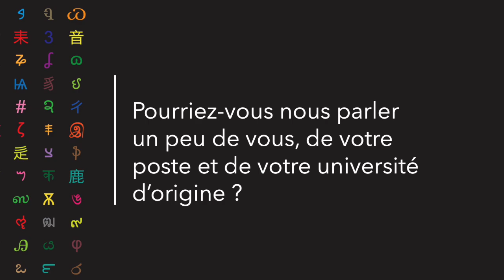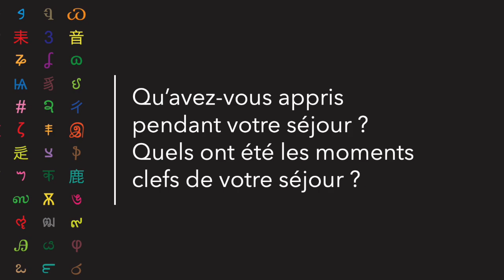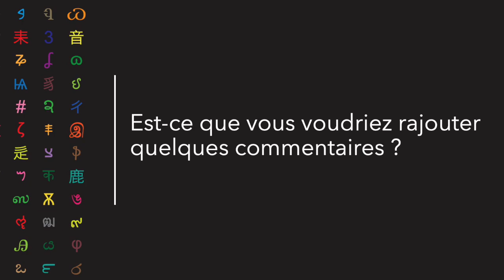"Témoignage de Nino Zhvania, en mobilité de formation Erasmus+ (KA171- Géorgie)"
"Retrouvez le témoignage de Nino Zhavnia, Cheffe du Bureau Assurance de la Qualité à Ilia State University (Géorgie), venue à l'Université Bordeaux Montaigne pour une mobilité de formation Erasmus+ en novembre 2024"